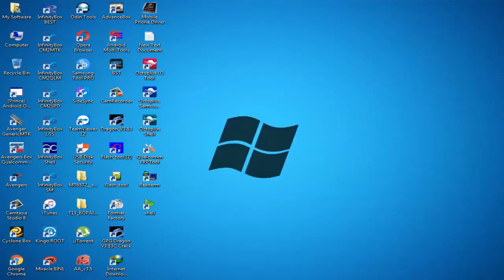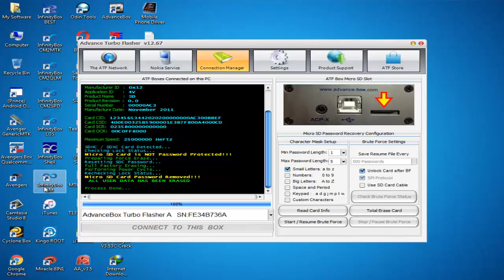How To Remove Any Memory Card Password